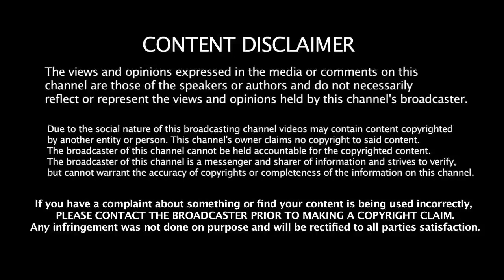வெறும் 75 பந்துகளில் அதிவேகமாக அதிகமுறை சதம் அடித்த Top 5 Dangerous Players | ABD | Rohit | Sehwag